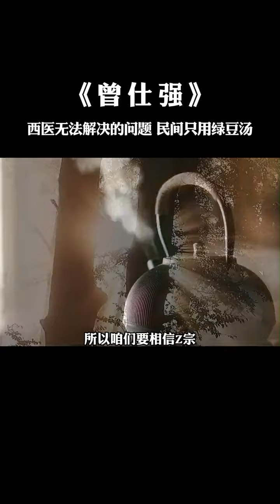【国学智慧精粹】 西医无法解决的问题，民间只用绿豆汤